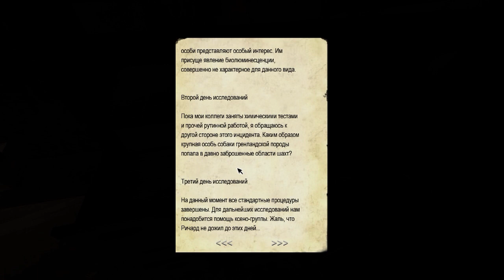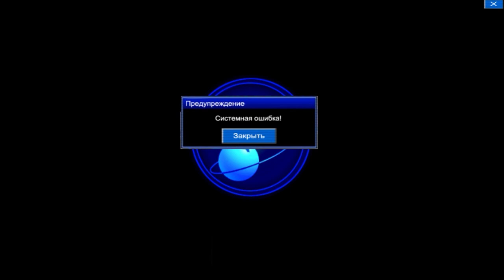Penumbra: Necrologue | Химия # 3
Пенумбра 4: Некролог (англ. Penumbra 4: Necrologue) — тотальная модификация для игры Amnesia: The Dark Descent, созданная независимой командой разработчиков. Является продолжением игры Penumbra: Black Plague. На данный момент мод находится в разработке, демо-версия стала доступна 25 декабря 2013 года.